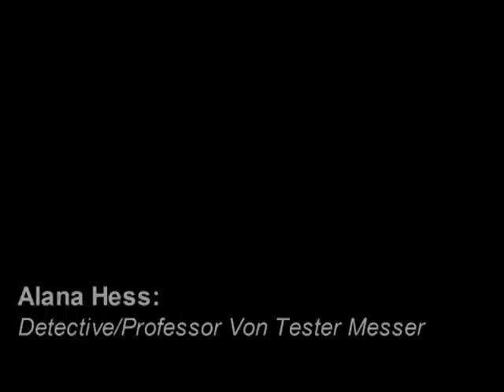C.S.I Danville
Captain Chip Peppeppercorn, Secretary Stature, Detective/Professor Chester Von Tester Messer and Detective Chickadee Cuntch track down a dangerous gorilla in the sticks of New Hampshire.